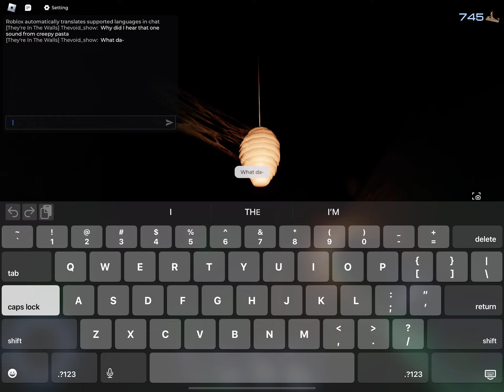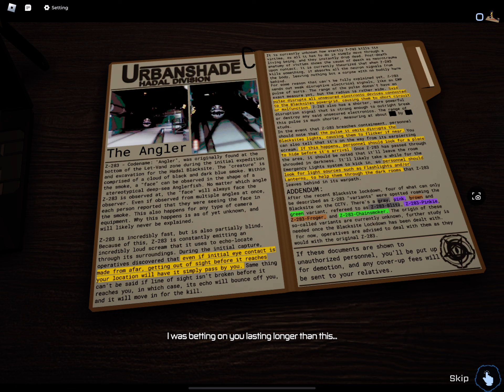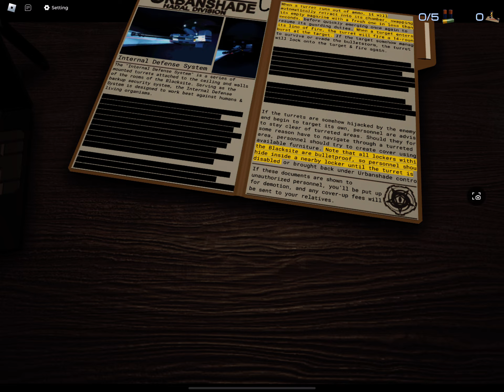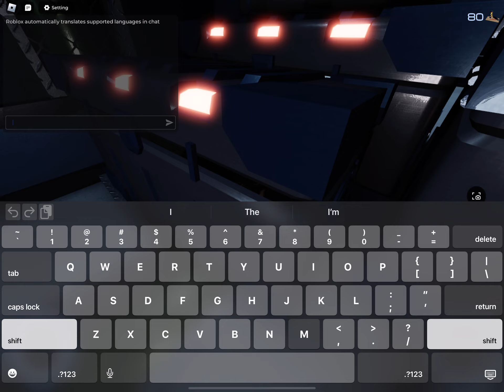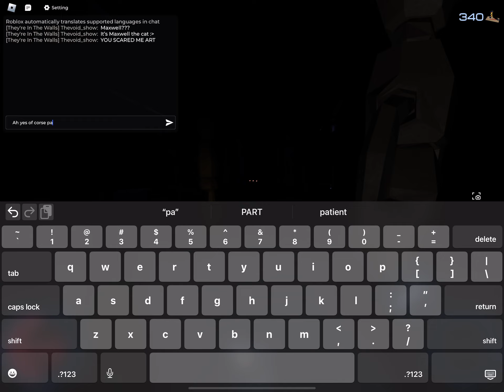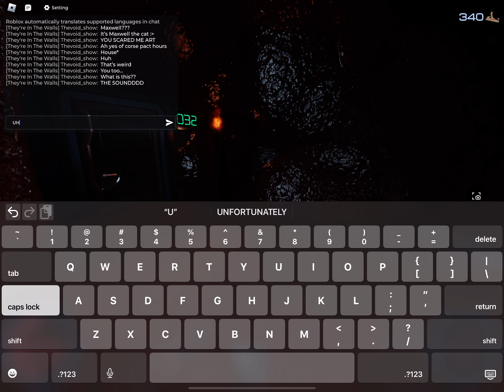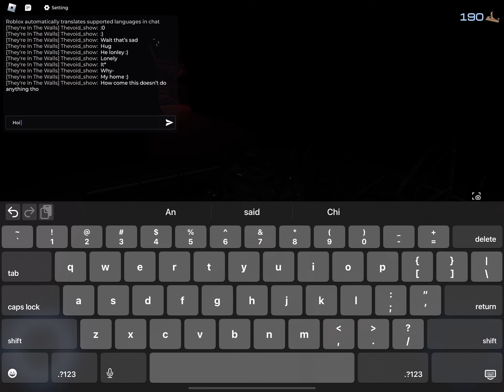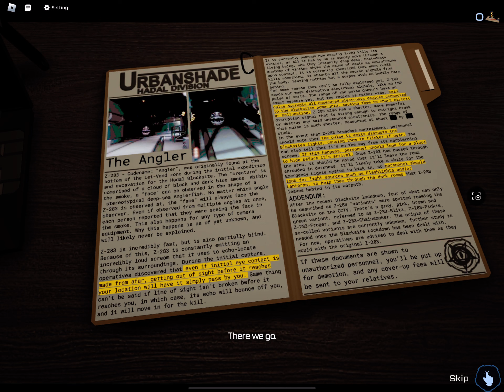Pressure log-6: WHAT IS HAPPENING HERE???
Log date-6
Loading user…

Sorry void was too lazy to do his log today :(